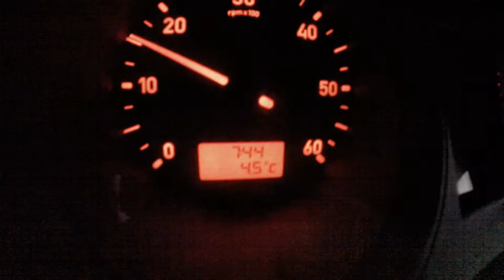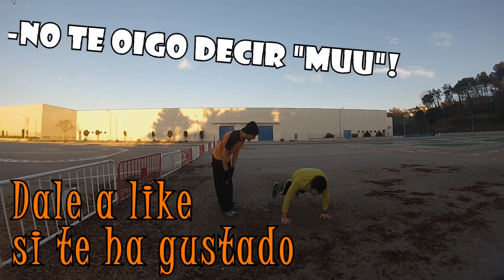Wikicube the vlog - entrenando con Javier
Hay que ponerse en forma!
Y que mejor que entrenar con Javier?